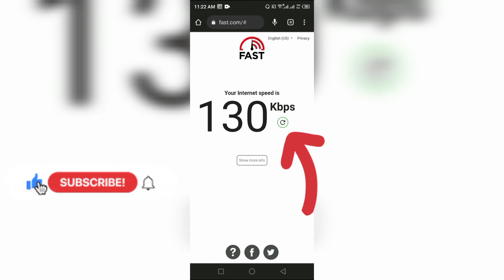how to check internet wifi speed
how to check my internet speed test, how to check my WiFi internet speed
You Can Also Learn Advance Tutorials Such as
Web Designing
Web Development
WordPress
JavaScript
CSS3
HTML5
Android Tips & Tricks and more...